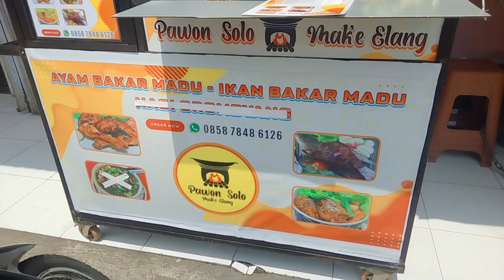SOTO BERKOH KOLABORASI PAWON SOLO MAK'E ELANG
Lokasi di berkoh purwokerto selatan, depan PLN purwokerto